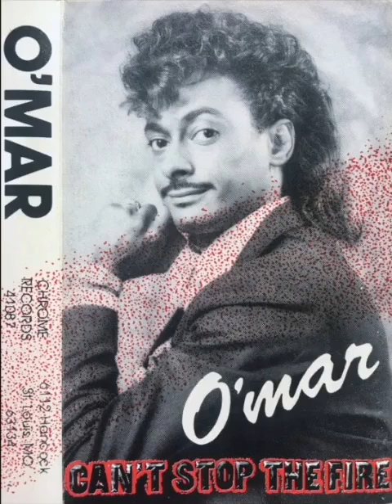O'Mar - Anytime Anyplace